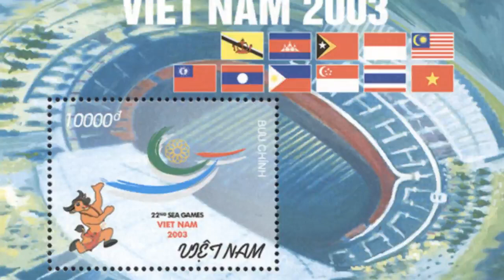Nếu netizen Việt hóng remake lại Reply (Lời Hồi Đáp), loạt hồi ức “một ngàn chín trăm hồi đó” nà...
Vì sao loạt phim Reply - Lời Hồi Đáp lại vô cùng nổi tiếng không chỉ ở phạm vi Hàn Quốc mà còn ảnh hưởng đến giới trẻ trên toàn Châu Á? Ngoài yếu tố tình cảm gia đình, bạn bè, bộ phim còn cho ta thấy những mối quan hệ vun vén theo năm tháng, rồi trở thành những mối gắn kết không thể tách rời. Những hồi ức đẹp đẽ trong phim đã gợi nhắc cho người xem nhớ lại, hoá ra ai trong chúng ta cũng từng có quãng đường thanh xuân vô cùng tươi đẹp.
Đặc biệt, thứ làm nên thương hiệu của Reply chính là những tình tiết gợi nhắc quá khứ. Kỷ niệm của Reply có thể là 1 ca khúc hay từng làm mưa làm gió, món đồ chơi của tụi con nít bấy giờ hay là loại mỹ phẩm c...